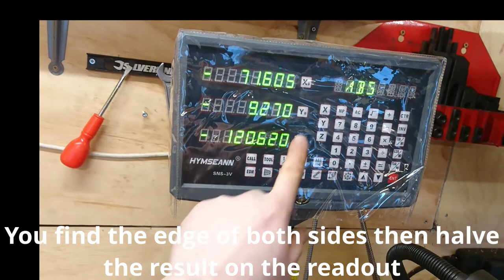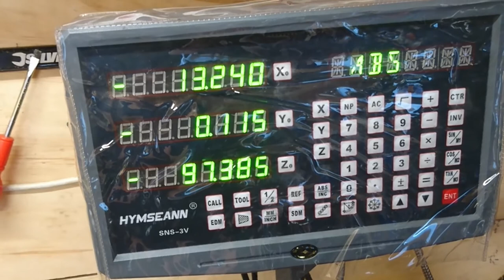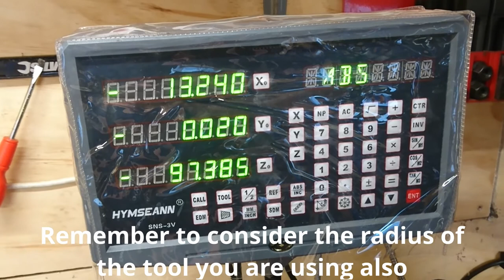A Simple Book Press Restoration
I did not think i would have this many.
The press shown, is from my grandad (again). It was in a flood, and became very rusty. But it was superficial. I enjoyed the restoration as it required a number of techniques, from electrolysis, milling, lathe work and using my rotary table.
I still need to sort the sound out with these videos, and i also used different software to usual. I hope you enjoy.